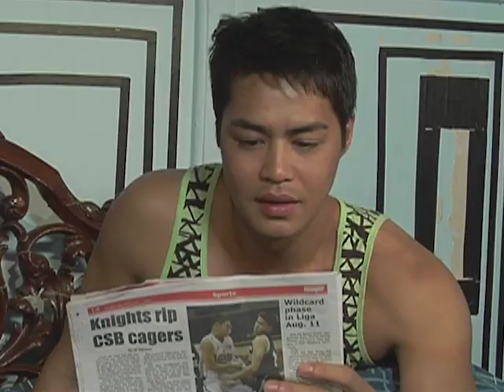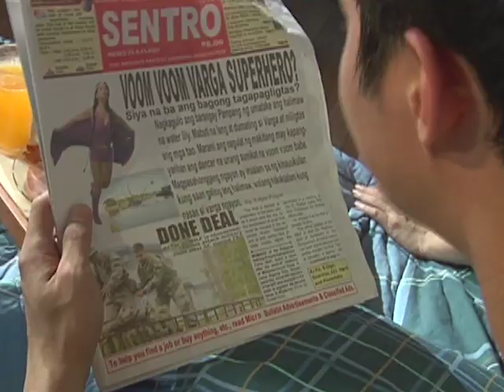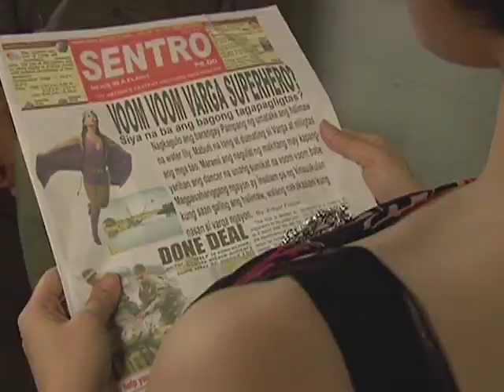Varga Episode 6 Superfastcuts | Komiks Presents: Mars Ravelo | YeY Superview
Monster Water Lily, patuloy sa paghahasik ng takot at pinsala in the city!
Pero don't you all worry, dahil si Varga hindi aatras sa laban at ready na ready!